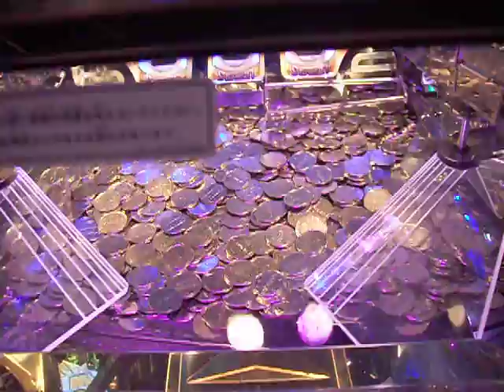FORTUNE TRINITY AJP 落ち動画